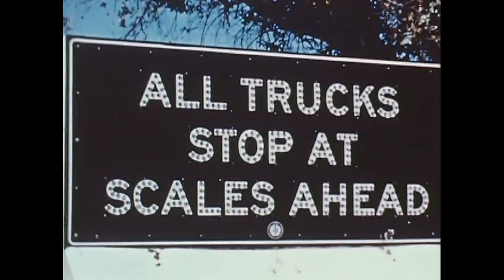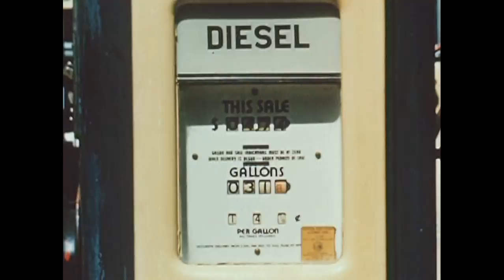They Drive The Long Haul PT3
West Coast Fast Freight film showing some of the routes used in 1952 between Arizona and Washington.